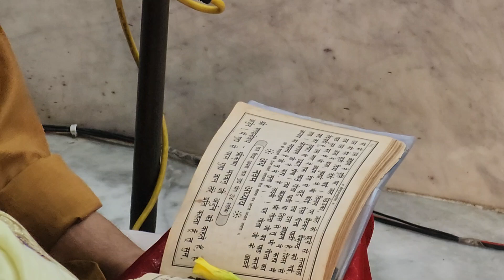shrimad bhagvat Geeta adhyay 9 (Makar Sankranti)